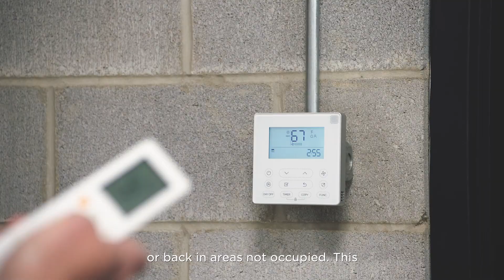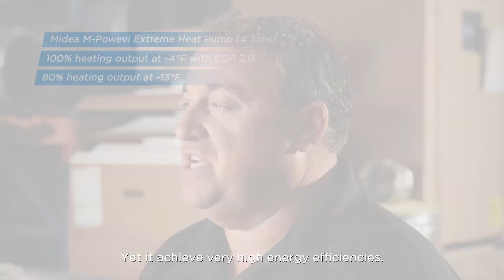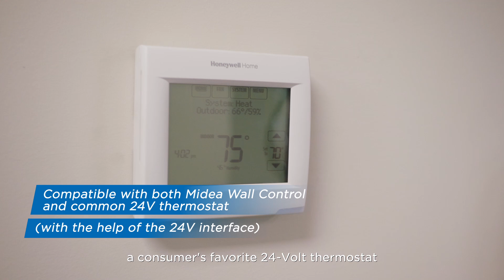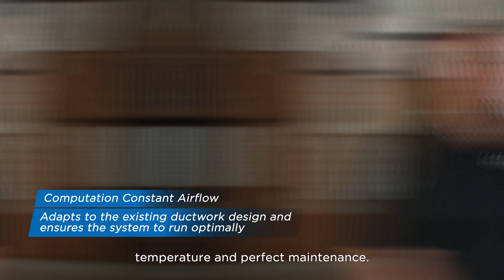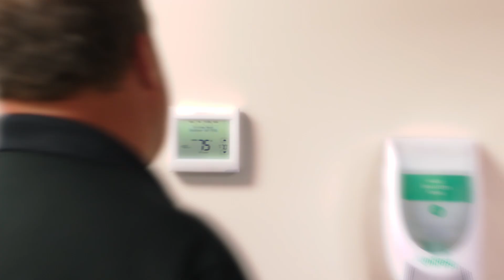Midea M-Powevi Extreme Heat Pump and EVOX multi-zone system, the choice of star contractor.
Superior heat pump that is capable of 100% heating output at -4°F; ducted and ductless compatible multi-zone system. Midea M-Powevi Extreme Heat Pump and EVOX multi-zone system, the choice of star contractor.
Check out words from Matt Alvey, owner of Legacy Heating & Air Conditioning.